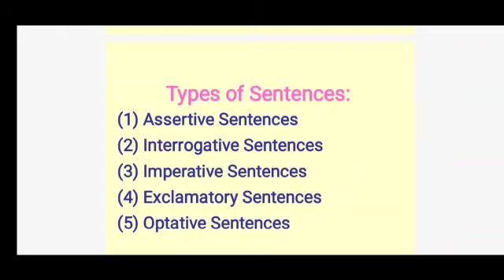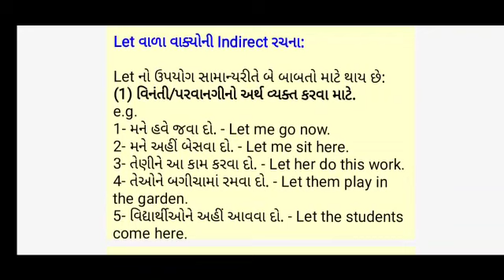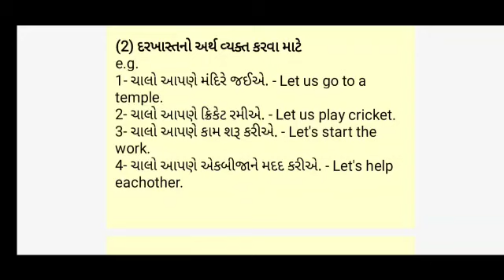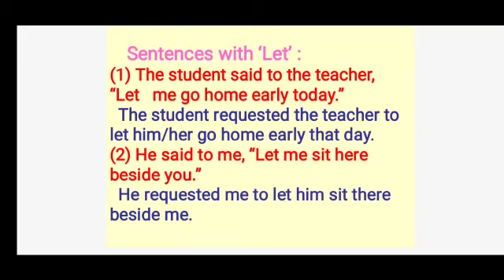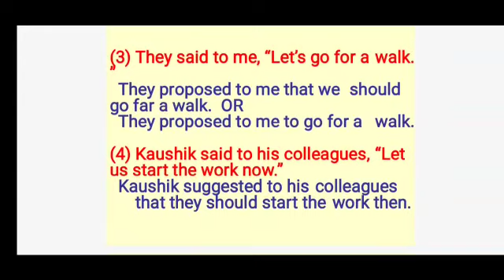Std.10 Subject: EnglishTopic: Indirect Speech-6 (Let વાળા વાક્યો)By Praful Abhani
Std.10 Subject: English
Topic: Indirect Speech-6 (Let વાળા વાક્યો)
By Praful Abhani